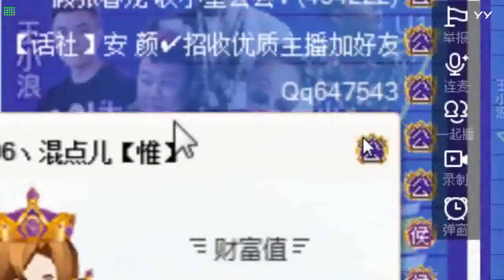YY LIVE 燃舞蹈 贝贝 -《燃舞蹈》（Artists・Sing・Music・Dance・Instrument・Talent Shows・DJ・KPOP・Remix・LIVE)